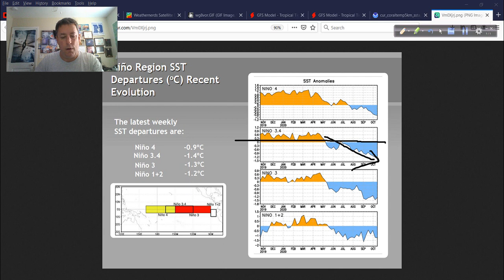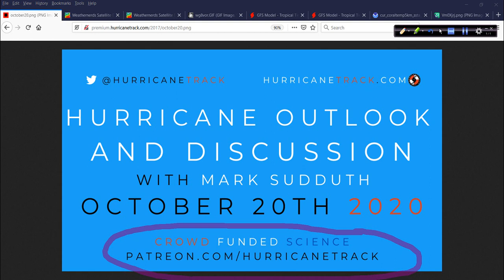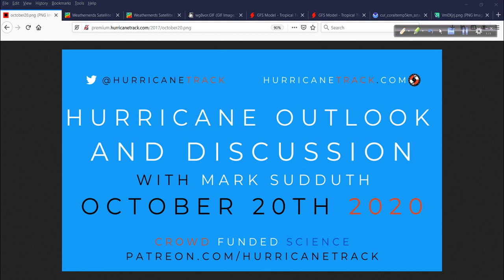October 20 Hurricane Outlook and Discussion: A look at Epsilon and the rest of the tropics...